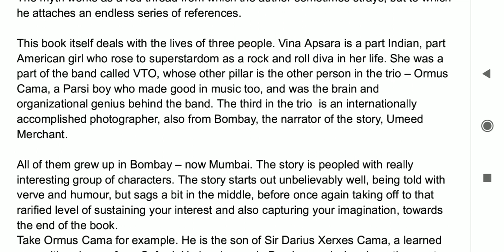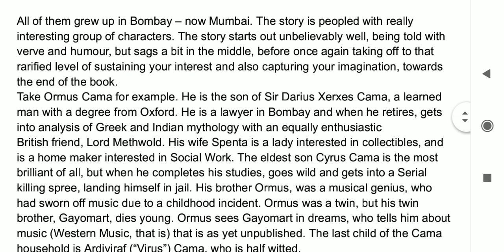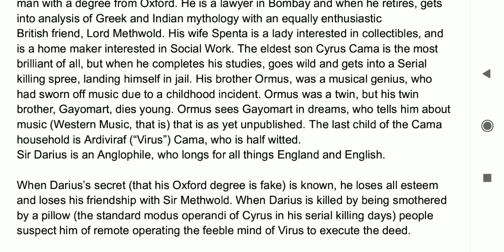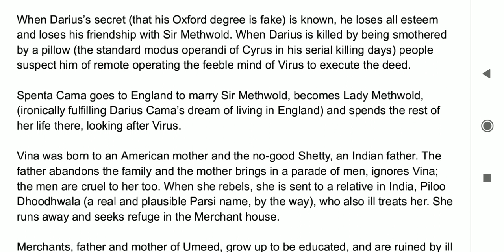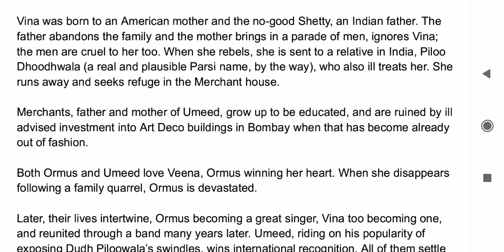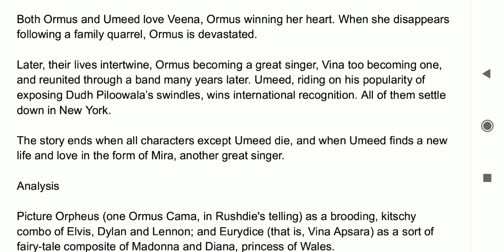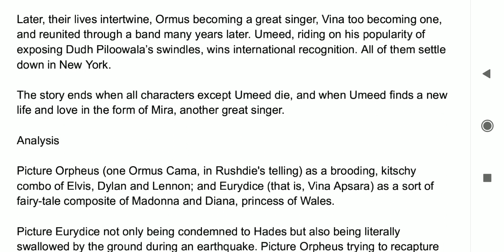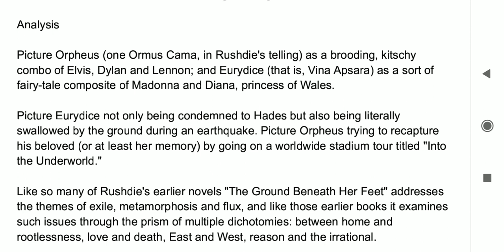The Ground Beneath Her Feet| Salman Rushdie| PG S3 Indian Writing in English| Malayalam Explanation